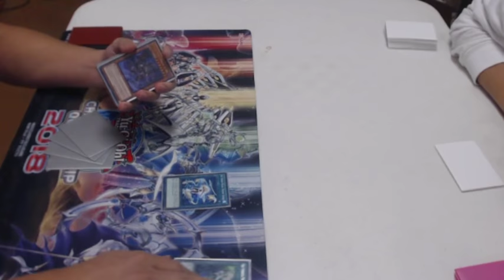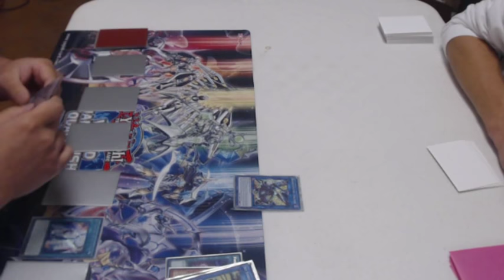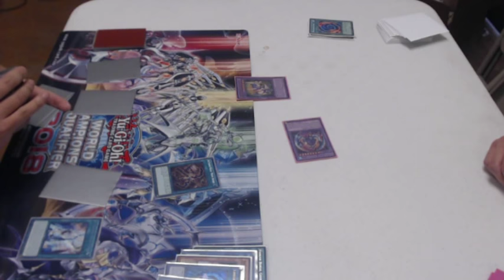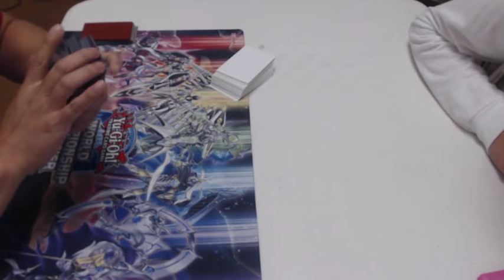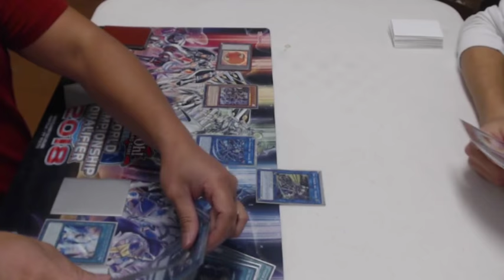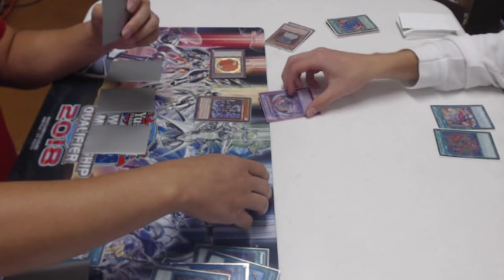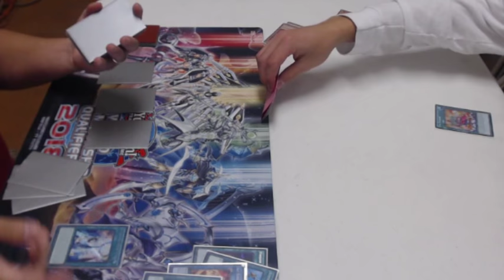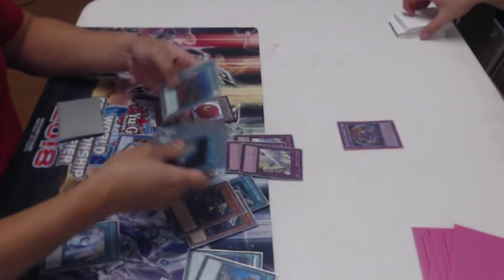Yu-Gi-Oh Locals Duels: Sky Striker vs Fluffal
A duel from our locals featuring a Sky Striker vs Fluffal.

Duelingbook: teamscrubout
YGOPRO: teamscrubout